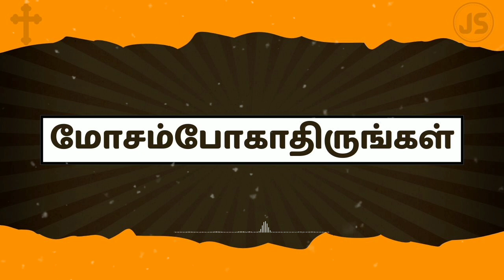மோசம்போகாதிருங்கள் | Tamil Christian Message | ஆசீர்வாத செய்தி | Jesus Sam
தலைப்பு: மோசம்போகாதிருங்கள்
     யாக்கோபு 1:16

1. சுய இச்சையினால் மோசம்போகாதிருங்கள்.
     யாக்கோபு 1:14,15,16
     மத்தேயு 26:41

2. வார்த்தையினால் மோசம்போகாதிருங்கள்
     1 கொரிந்தியர் 15:33
     நீதிமொழிகள் 10:19

3. கள்ளதீர்க்கதரிசிகளால் மோசம் போகாதிருங்கள்
     எரேமியா 29:8,9
     யாக்கோபு 5:17